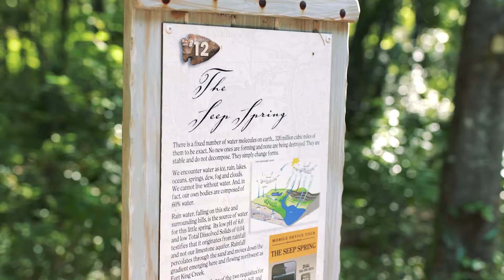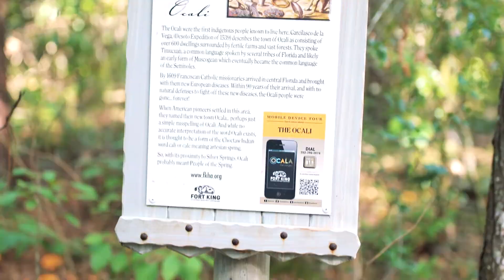Ocala Recreation & Parks - Fort King Medicinal & Teaching Garden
It is the hope of the Fort King National Historic Landmark to obtain funds necessary to install a medicinal and teaching garden.